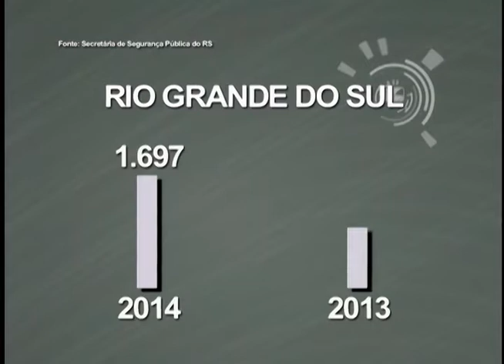TV Feevale Notícias - Homicídios